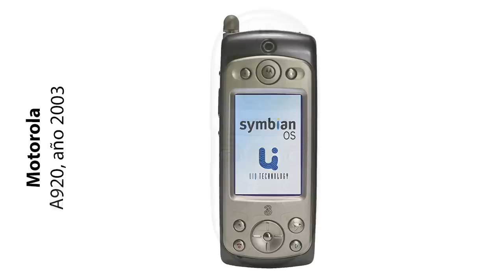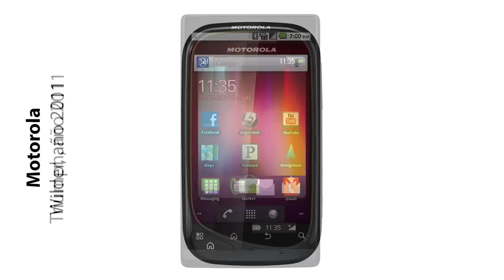Historia móviles Motorola (1997-2014)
Motorola es una de las compañías más importantes en la historia de la telefonía móvil, responsable del legendario modelo 8000x de 1984  (Dynatac).

Motorola ha lanzado emblemáticos teléfonos móviles como el Startac, el V3, RAZR, Accompli Series y los Droid para Verizon Wireless.

En este video encontrarás una colección de imágenes de terminales Motorola ordenados por orden cronológico de aparición en el mercado.